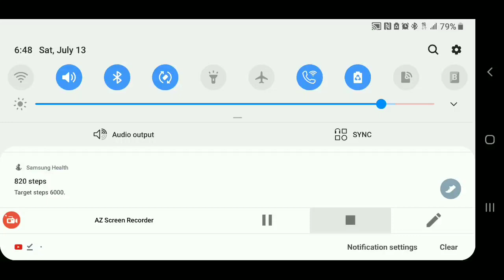Jermaine Dupri Is Right about Female Rappers...But HES ALSO FULL OF SH*T!! LOL